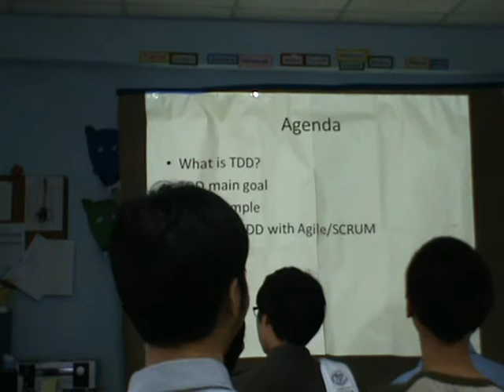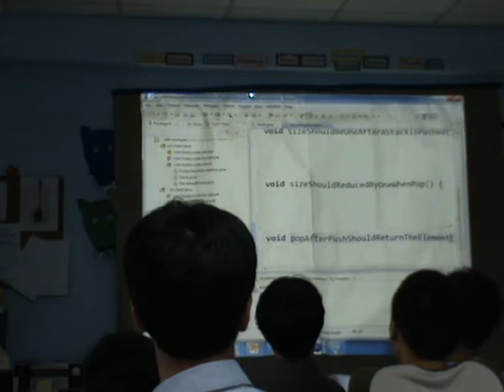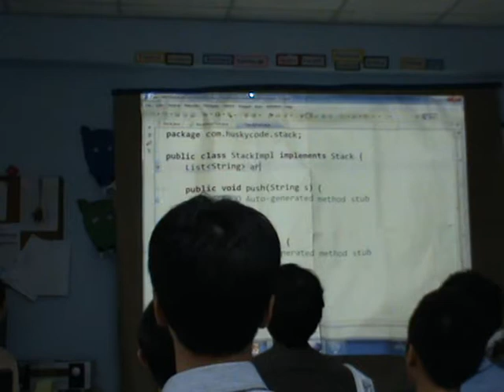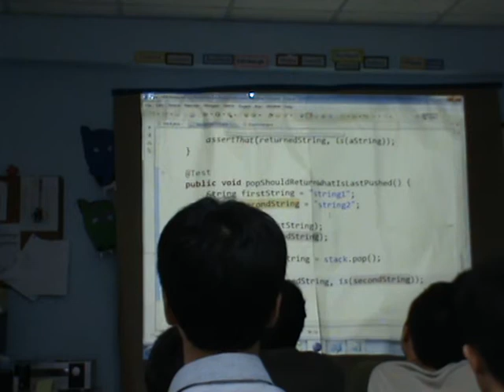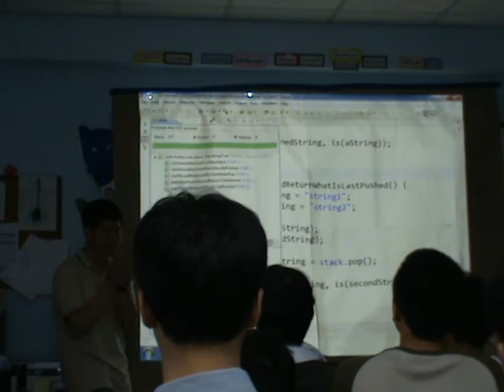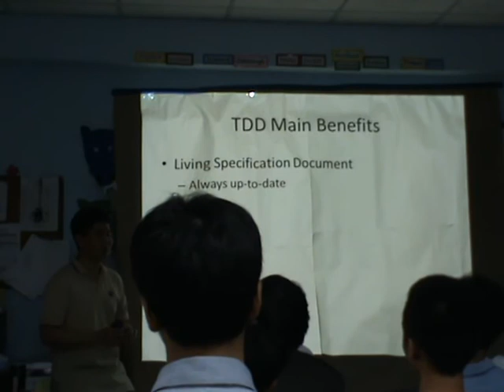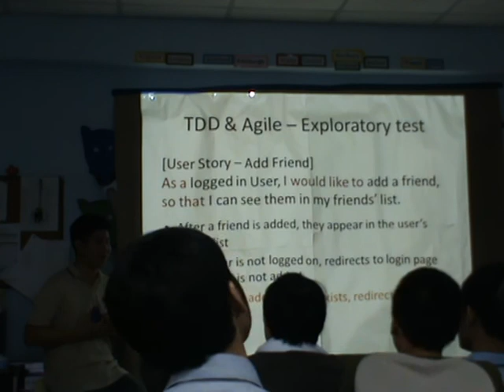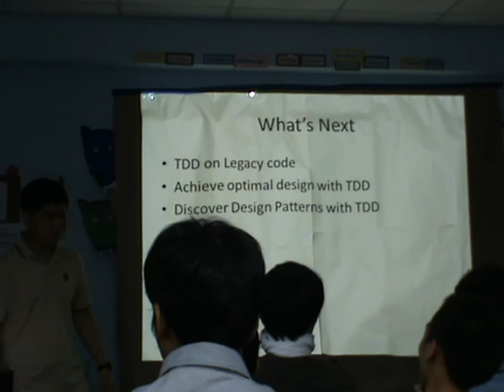TDD เข้าเส้น ตอน ปฐมบทการโค้ดแบบอไจล์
"เป้าหมายหลักของ TDD ไม่ได้มีไว้เพื่อเทส"

ถ้าคุณยังมึนกับประโยคข้างบนอยู่ ขอเชิญมาร่วมซาบซึ้งกับแก่นแท้และร่วมผจญภัยการเขียนโค้ดแบบ Test Driven กับเรา ในหัวข้อนี้จะเน้นการ ทำให้ดู ให้เห็นจริง เขียนให้เทสพังจริง แล้วแก้ให้ผ่านจริง ไม่มีหมกเม็ด ประสบการณ์ตรงจากการทำทุกวัน

จบเซสชันนี้แล้ว คุณจะเข้าใจว่า

- ลงมือทำ TDD มีขั้นตอนอย่างไรบ้าง
- TDD ต่างกับแค่มี JUnit ยังไง
- ทำไม TDD จึงเป็นหัวใจของการเขียนซอฟแวร์แบบอไจล์ให้ยั่งยืน
- แค่มีเทสก่อนแล้วค่อยเขียนโค้ด ทำไมยังไม่เป็น TDD
- เคล็ดลับว่าทำไมโปรเจคอไจล์ถึงมีคุณภาพดี เอาไปโชว์ได้บ่อยๆทุกอาทิตย์ โดยที่เทสเตอร์ไม่ต้องมากุมขมับทุกครั้งที่จะรีลีส